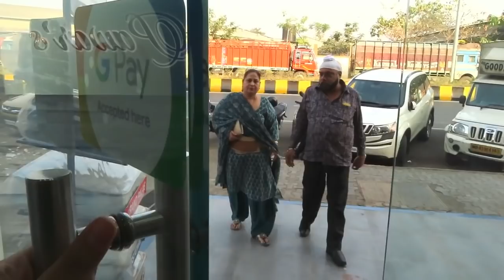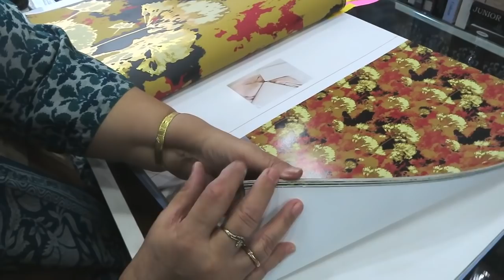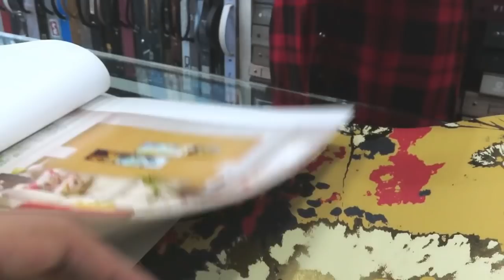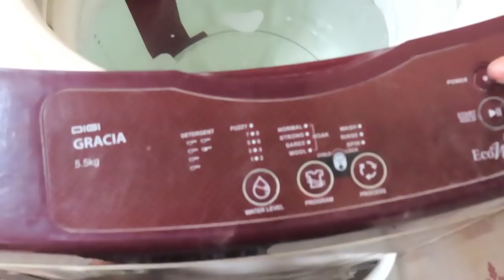New Room Ki Shopping Dekhoge Nahi.||HindVlog || Fitness And Lifestyle Channel